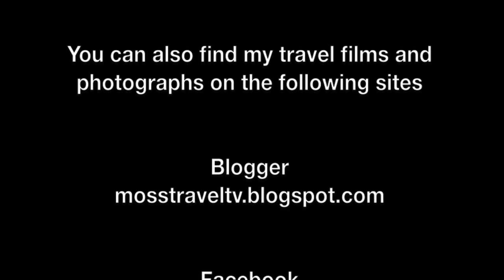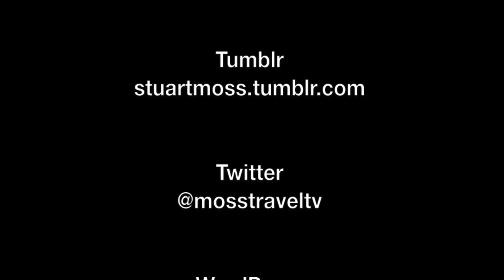The Animals in My Garden (Part 1) July - August, 2020. Cookridge, Leeds, West Yorkshire, England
Hi Folks, well travel is largely curtailed for the time being, so I thought that I would try something new and different for my channel, and have vinvested in an Apeman wildlife camera. The camera works through motion detection, and I have spent the first few weeks with it just in and around my garden, seeing what visitors come and go.

The film begins mostly with cats, all of which live locally to me, although some of which I never see during the daytime. After the first 5-6 minutes it becomes more interesting as the local foxes make an appearance, there are three different foxes within the film, an adult female, an adult male (with mainge on his tail and back end), and a cub, which looks around 6 months old. I don't know if they are a 'family' unit or not, but the mother and cub certainly seem to spend time together.

The film also features some of the local birdlife, mostly magpies, pigeons and jackdaws.

There are also a couple of glimpses of a fieldmouse and a hedgehog. All in all the Apeman camera has provided a unique view of these creatures, which I have attracted with either old cat food (which my cat wouldn't eat), a chicken caracass and some out of date pork pies! I hope you enjoy this film, I'll upload more like this in future months.